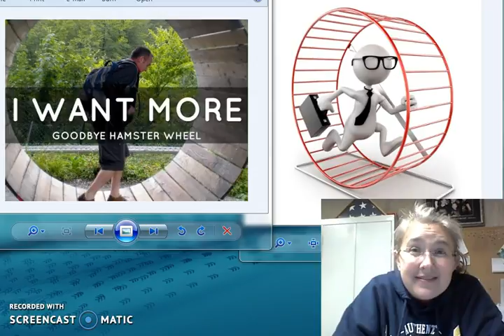Hamster Wheel Day 36/62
crafting_the_way
travelin_mama1